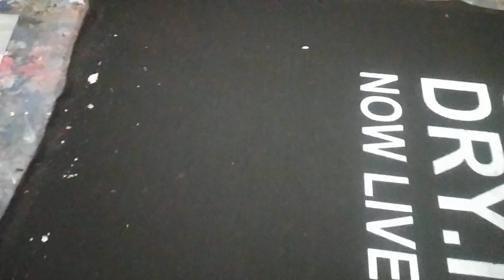Surendra Screen Printing